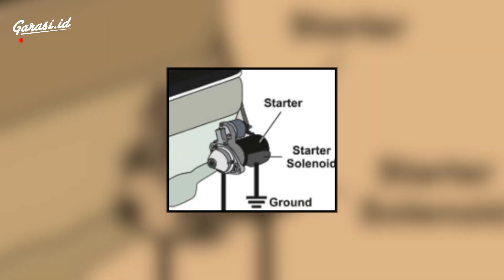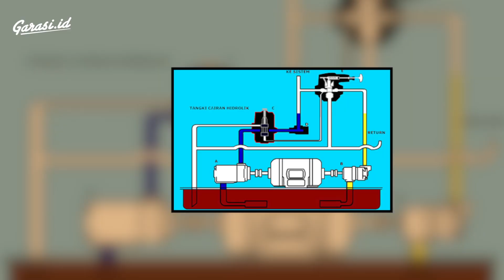Cara memperbaiki Mobil yang terkena Banjir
Hi Sob, simak kuy review dari team garasi.id yang sudah mampir ke CARfix